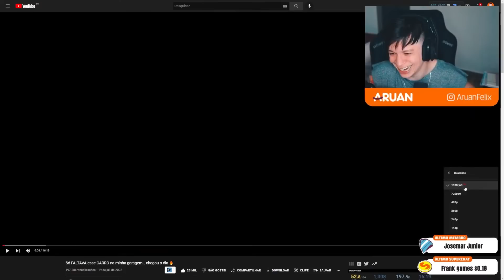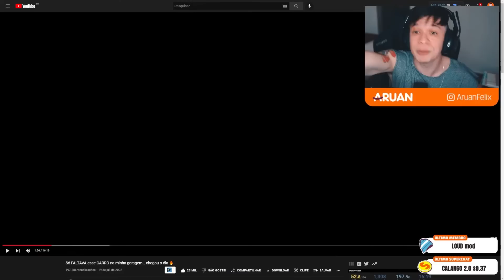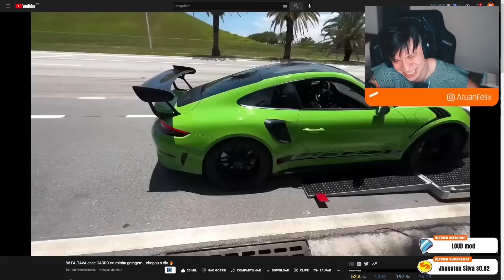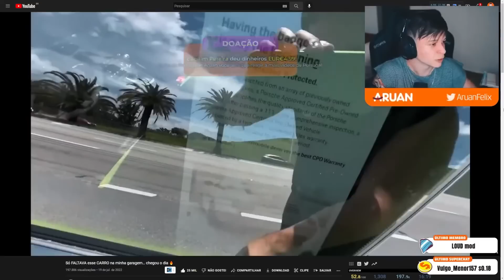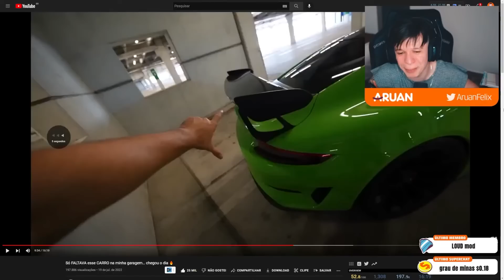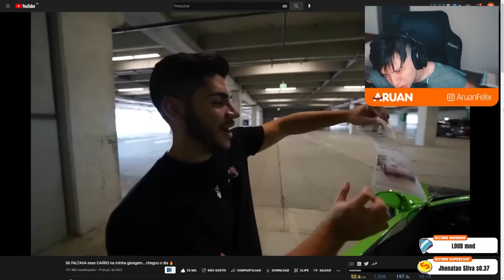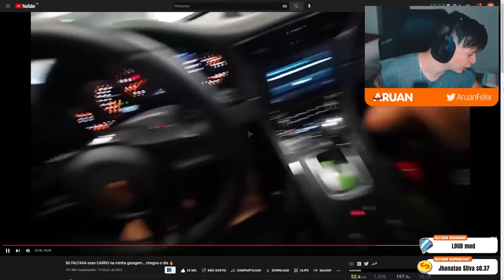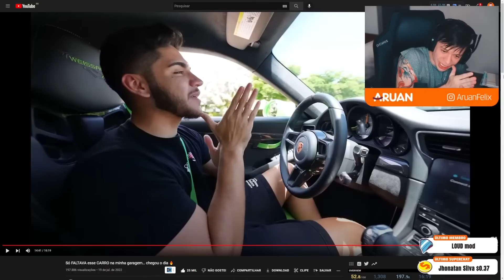ARUAN REAGE A Só FALTAVA esse CARRO na minha garagem… chegou o dia 🔥 (CAIO ARAUJO) - Cortes do Aruan